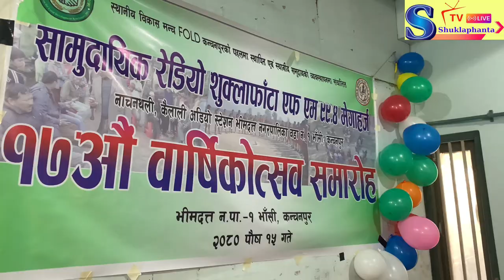Shuklaphanta FM 99.4 MHZ 17th Annual function program